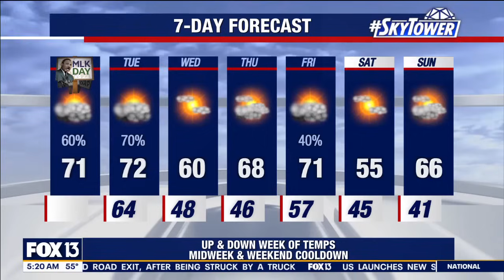Scattered storms across Bay Area | Jan. 15, 2024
FOX 13 Meteorologist Dave Osterberg says there will be scattered afternoon showers on Monday with temperatures in the low 70s.